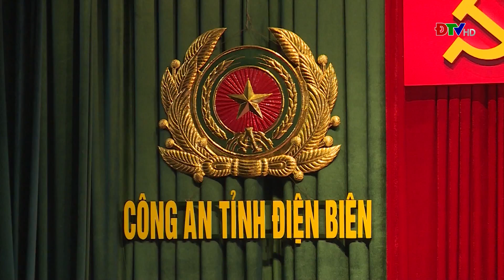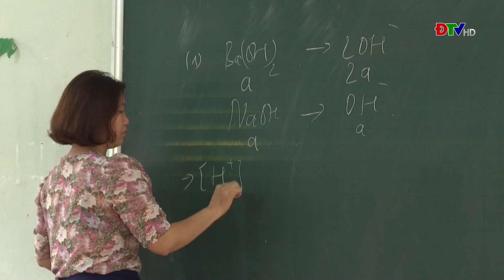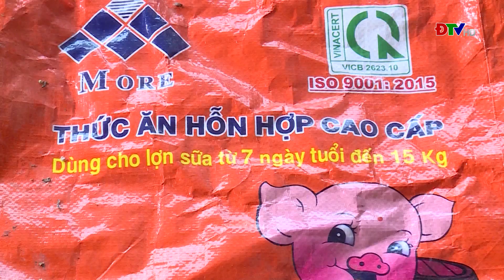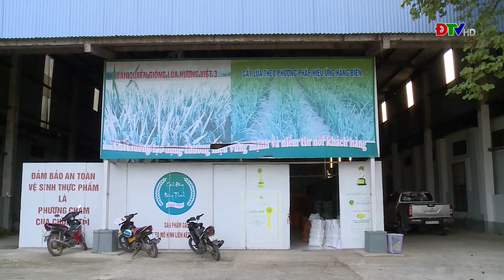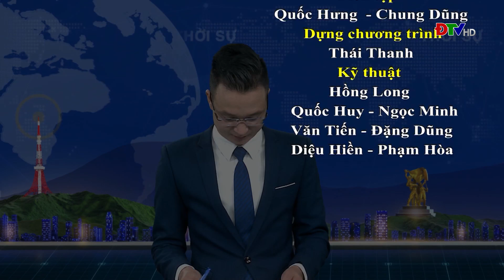ĐIỆN BIÊN - Thời sự ngày 2-7-2022 | ĐTV